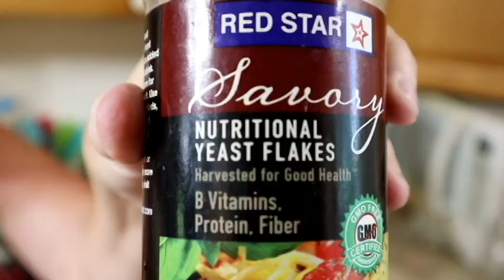GYST Healthy Make Ahead Food Prep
Keto Made Easy Cook Book

Mailing Address:

Farmer MeeMaw
Bauxite, AR  72011